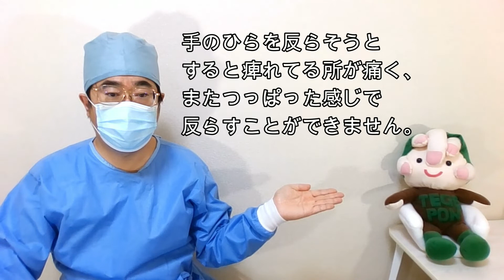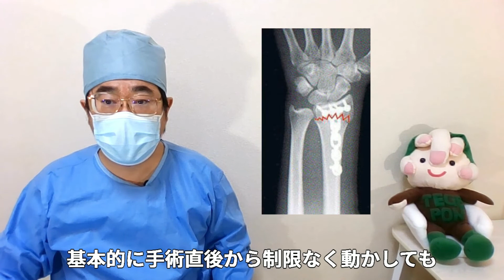橈骨遠位端骨折の術後の痛みはどのぐらい？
元の相談ブログ

てげぽんTVです。手外科専門医による医療相談を行っています。
「手外科」というのは整形外科の中の一領域で「手」の疾患を扱うところです。非常にマイナーな領域で「手外科」という領域を皆様に知っていただくことと「手外科」という領域の認知度を高めることを目的にしています。
「手外科」領域の動画を見てみるとほとんどが整骨院の関係者の動画で医師の動画があまり見られません。医師による、それもその領域の専門医による疾患の解説をする動画も必要なのではと思いチャンネル開設致しました。

相談とその回答の文章は説明欄の一番上の「元の相談ブログ」に貼ってあります。併せてご利用ください。

「てげぽん」というのは写真のキャラのことで「手外科」のゆるキャラです。「てげぽん」は少し握った状態の手をモチーフにしています。目の上と鼻の部分は人指し指、中指、薬指です。ピンクの部分が爪です。頬は親指と小指です。同じくピンクの部分が爪です。顔が手の平の部分にあたります。

管理人略歴
手外科センター長、整形外科部長として働いています。
日本整形外科学会専門医
日本手外科学会専門医
日本整形外科学会認定スポーツ医
日本整形外科学会認定運動器リハビリテーション医